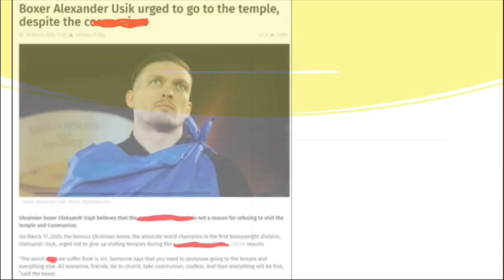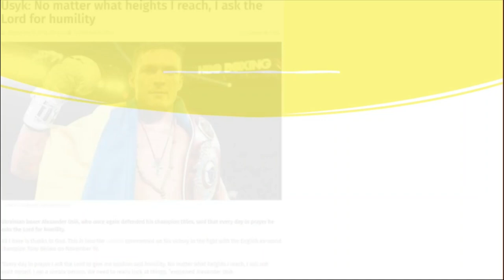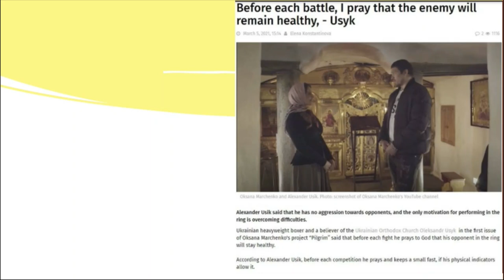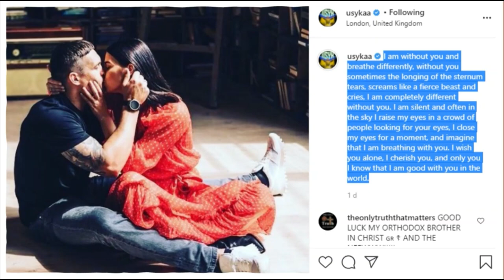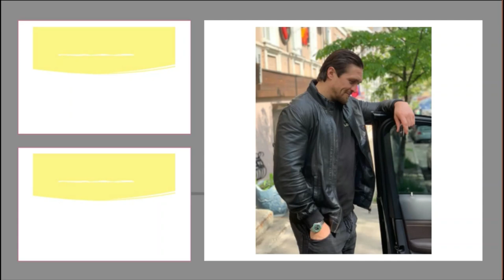Understanding Usyk's psyche. Can he be gotten to mentally?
We delve in to the psychology of Oleksandr Usyk and ask if he has the perfect mentality for a fighter and ask whether it's possible to "get to him" mentally